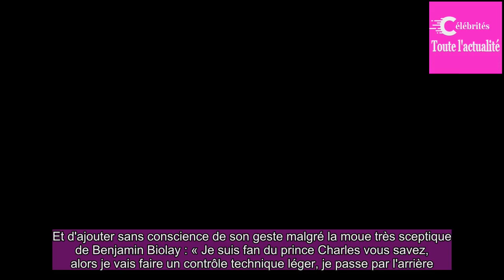Polé­mique Nouvelle Star – Natha­lie Noen­nec touche les fesses d'un candi­dat en kilt et scan­da­li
Ce mercredi soir le compor­te­ment de Natha­lie Noen­nec a été vive­ment critiqué sur Twit­ter.La raison au geste déplacé qu'a eu la jurée de La Nouvelle Star à l’en­contre d’un candi­dat venu passer son audi­tion habillé en kilt.Déjà en chute d’au­di­mat, (700 000 télé­spec­ta­teurs perdus entre le...